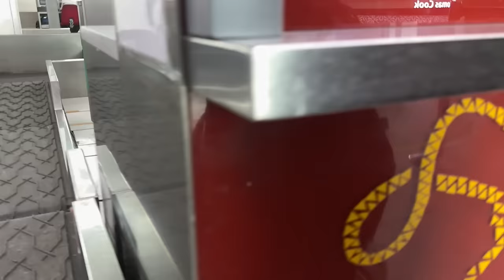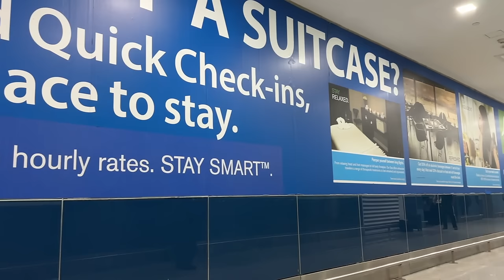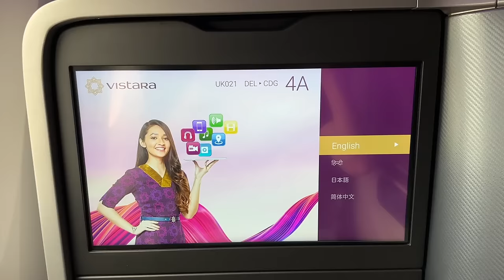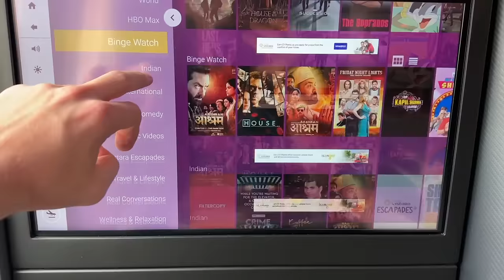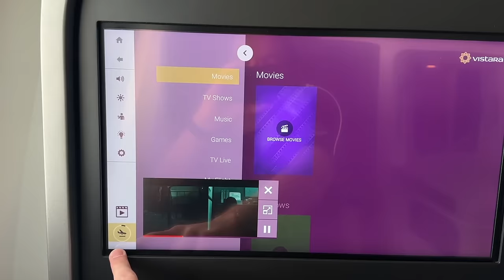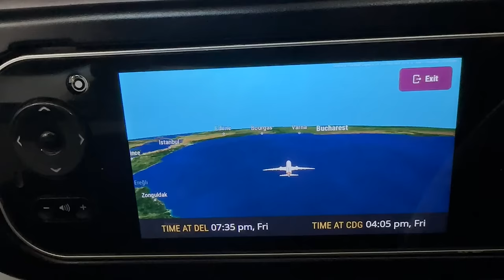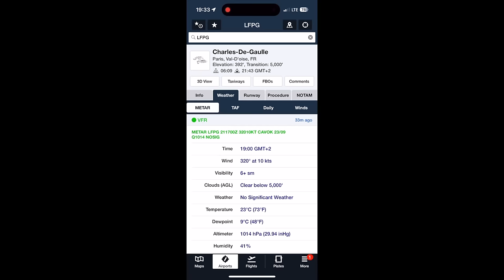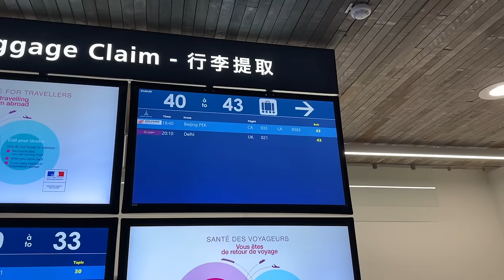VISTARA BUSINESS CLASS TO PARIS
Today we take a journey on my new favorite airline in India that is set to merge with Air India next year. Let me know your thoughts on the Vistara product and the future of Indian Aviation with this large merger coming up soon!

0:00 Intro
1:43 Check In
3:16 Air India Lounge
6:26 DEL Term 3
10:55 Boarding
12:32 The Seat
16:31 Amenities
18:36 In Flight Entertainment
22:54 DEL Departure
26:20 First Meal Service
28:09 Seat Modes
31:25 Fun Mid Flight Snack
33:15 Second Meal Service
34:30 Race Across Luxembourg
35:25 CDG Arrival
37:53 Final Thoughts
42:49 CDG Immigration Nightmare